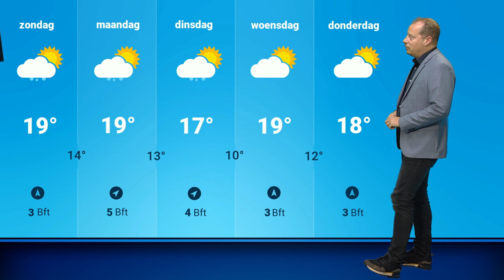Weerbericht: warm herfstweekend op komst